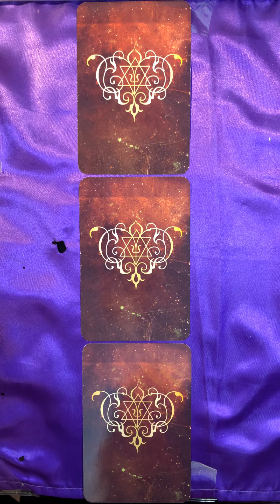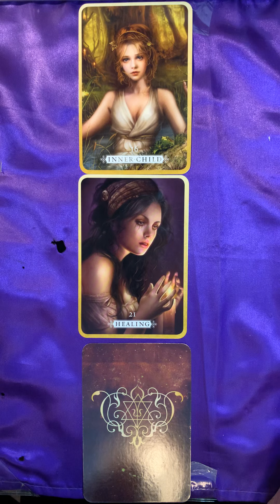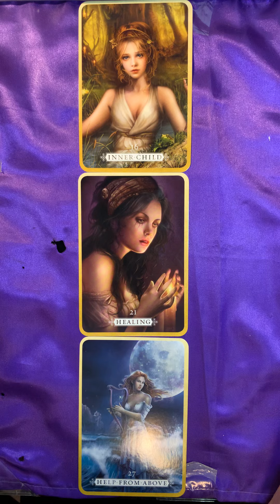Pick a Card ~ Oracle Message for Saturday 26 October, 2019